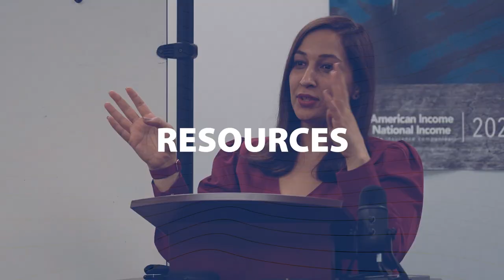Globe Life Promo Video